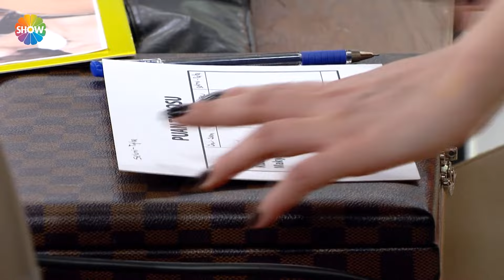"Beğenmedim ama 35 dakikada iyi iş çıkarmışsın!" | Kuaförüm Sensin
Kuaför’üm Sensin 2. Bölümünde; Kuaför Öncü Aslan, makyöz Özlem Aslan, model Aslıhan Toruk’tan oluşan birinci takım, kuaför Ferit Tural, makyöz Can Özer, model Gözde Kırtaş’tan oluşan ikinci takım, kuaför Nuray Kol, makyöz Emel Kızıl, model Çiğdem Tenemen’den oluşan üçüncü takım ve kuaför Selami Ersoy, makyöz Tuğba Babacan, model Sahra Jabinsa’dan oluşan dördüncü takım en iyi gelin başını yapmak için yarıştı.